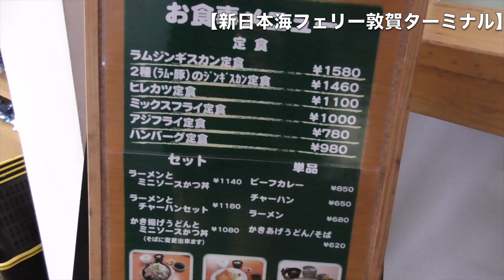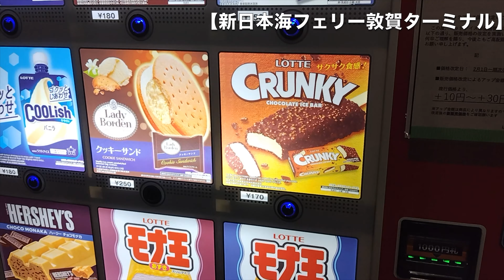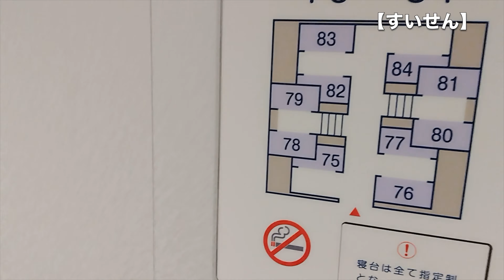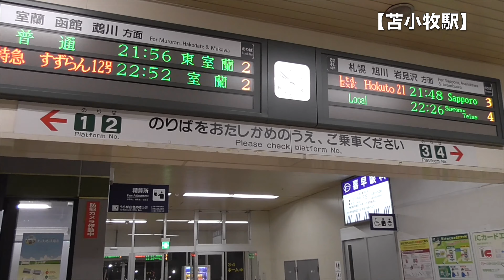【23~24年越し宗谷岬】#00 含みある旅立ち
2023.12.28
その気がなかったはずなのに何故か今年も宗谷岬を目指すことになった
仕事上との体裁いで出発が遅れる友人Booの代わりに
カブを載せた軽バンで一人北を目指す

●使用機材●
アクションカム
GoPro HERO 9
Insta360 ONE RS ツイン版
カメラ
AQUOS sense7 SH-M24
PowerShot G7 X MarkII
ICレコーダー
SONY ICD-PX470F
マイク
BUFFALO BSHSM03BK(改造あり)

Booより提供素材の撮影機器
DJI Pocket3

●チャプター●
00:00 - 電話で段取り
00:27 - 出発前の挨拶？
01:07 - 早くもトラブル！？
02:05 - いよいよ出発
03:10 - 酔い止めアネロン
03:57 - フェリーターミナル到着
04:40 - バイク積んだ車両は別で待機
05:24 - レストランで夕食
06:44 - 乗船レーンに並ぶ
07:42 - トレーラーの曲がり方がエグい
09:24 - 乗船開始
11:57 - 旅の無事を願って乾杯
13:07 - 船内生活を楽しむ
15:04 - これでジャンボ運使ったかも？
17:37 - ホテルに着いた
18:47 - Booを出迎える
20:38 - 次あれば行きたい居酒屋
21:41 - 早速やらかすBoo
22:20 - 本日のまとめ
23:38 - お知らせと言うか…